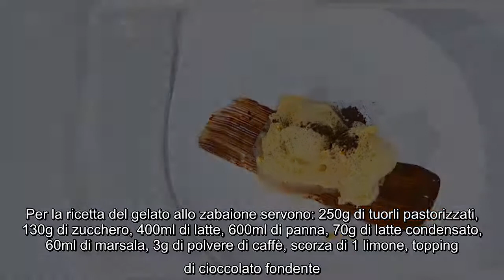Ricette di È sempre mezzogiorno di oggi 17 marzo 2022: Massimiliano Scotti prepara il gelato allo za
Ricette di È sempre mezzogiorno di oggi 17 marzo 2022: Massimiliano Scotti prepara il gelato allo zabaione Nuova puntata di È sempre mezzogiorno oggi e